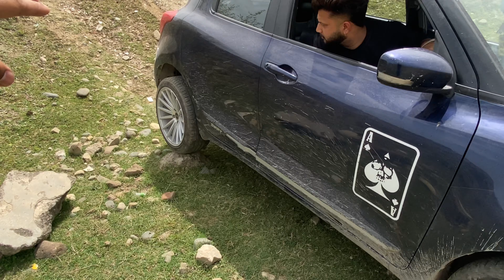Big mistake ❌💀😳💔 || Alto palat gayi🤯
Hope you guyz like this vlog 👍

Off-road king ​⁠​⁠​⁠:​⁠ @anshsharma8039